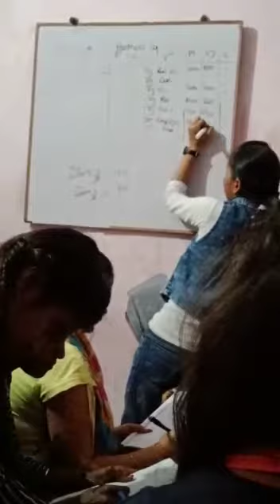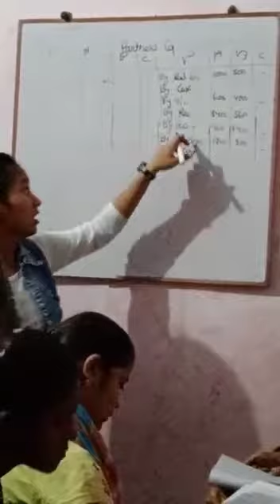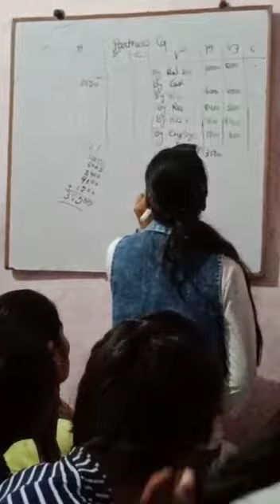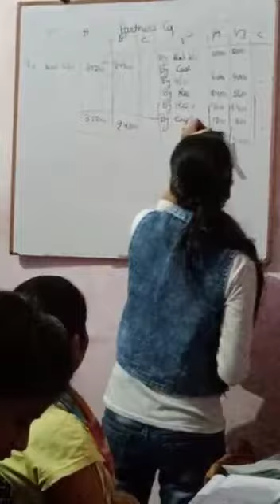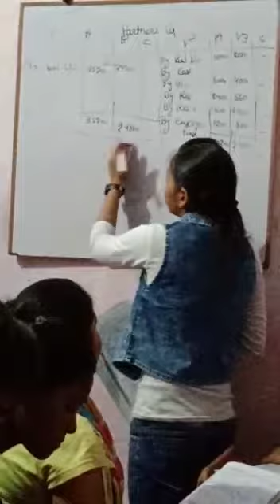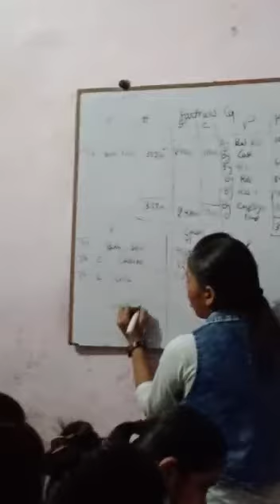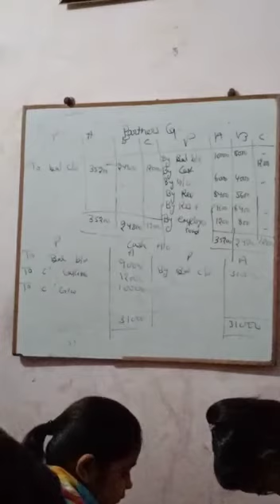Chapter -2 Admission of new partner 12 class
Admission of new partner
Partnership 12